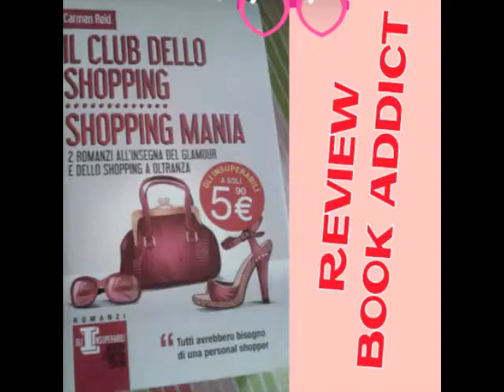Outfit Per Una Serata Al Mare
MAKE UP DI OGGI

BASE:
- bb cream AVON solution col. medium
- cipria H&M compact powder col. 15 deep beige
- blush/terra ESSENCE sun club 2in1 bronzing powder
OCCHI:
- matita per sopracciglia H&M col. blonde
- gel fissante ESSENCE lash & brow
- matita rima Iterna occhio WET N WILD col. black
- ombretti da palette "all about paradise" ESSENCE
- mascara BENEFIT THERE REAL
LABBRA:
- rossetto AVON mat crimson